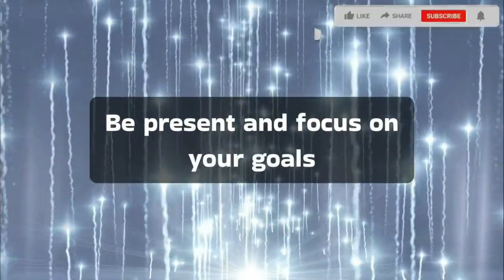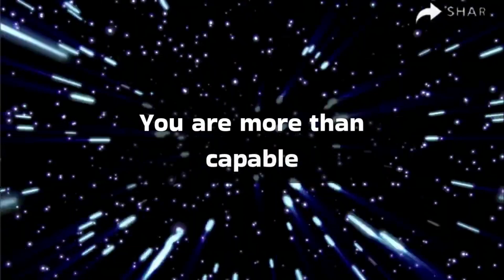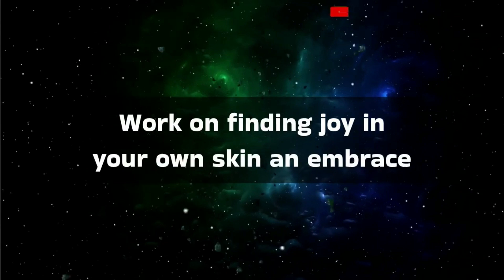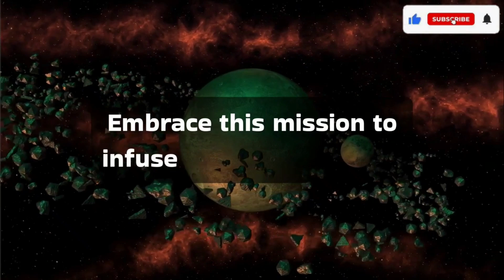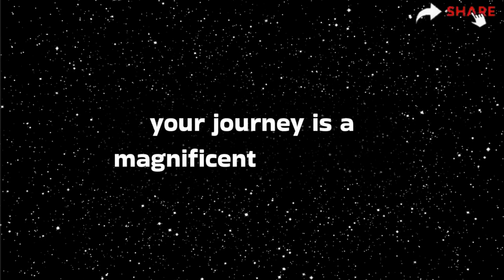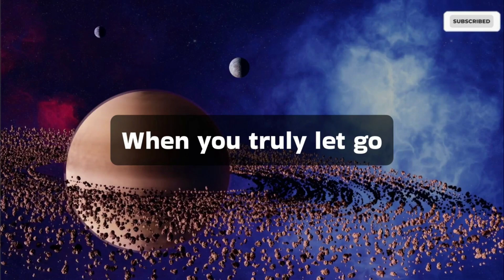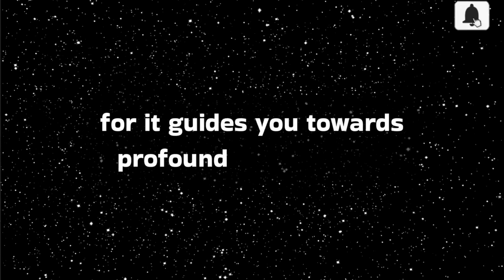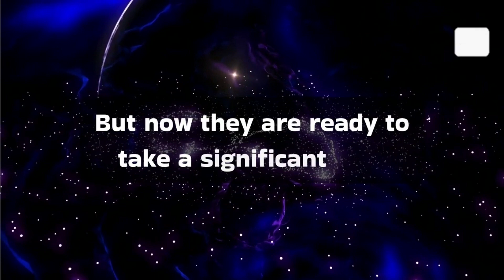🌸Someone who is in no contact with you